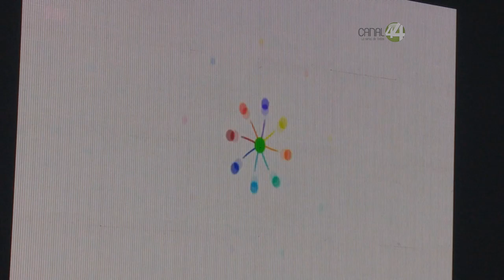Colectivos ciudadanos piden al Imeplan que se corrijan fallas del Plan de Ordenamiento Metropolitano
Alertan la posibilidad de generar nuevas centralidades que ocasionen una expansión desmedida de la ciudad.